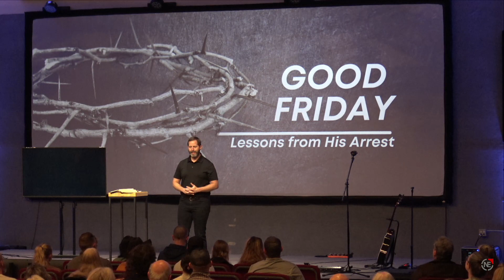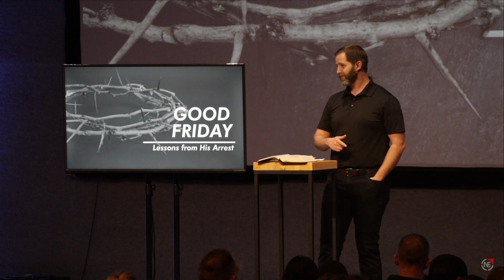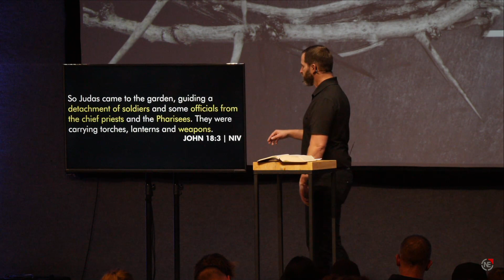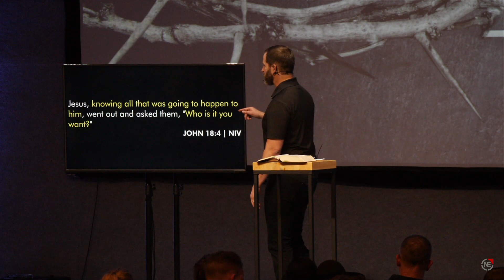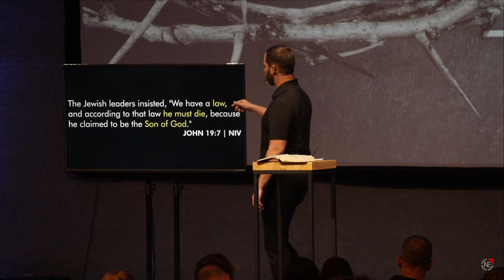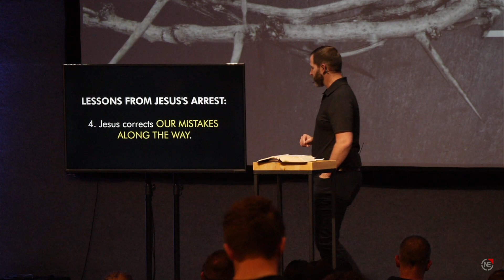His Final Teachings - Good Friday